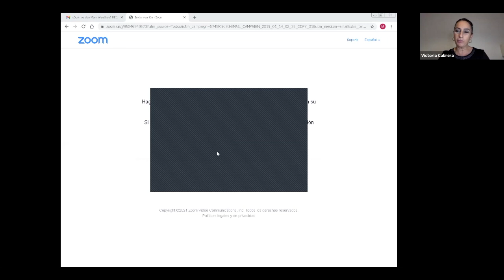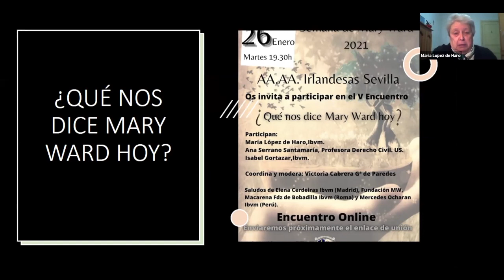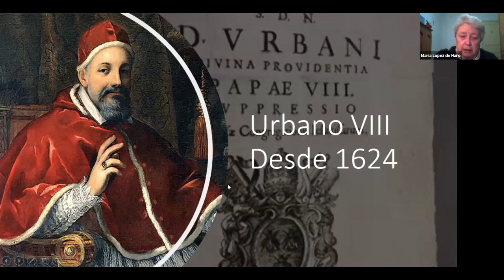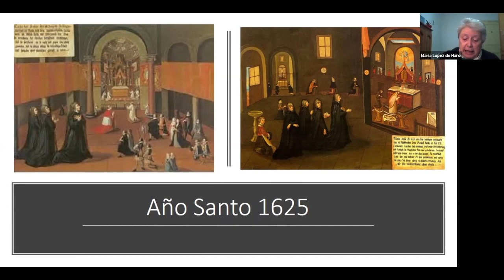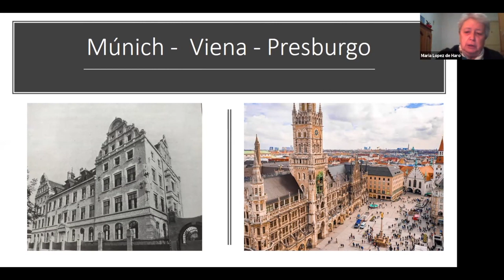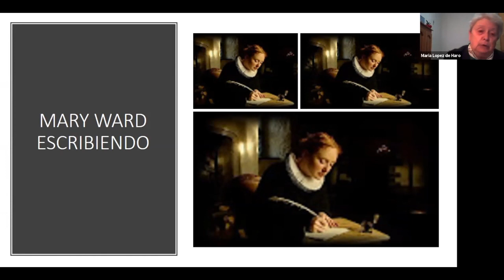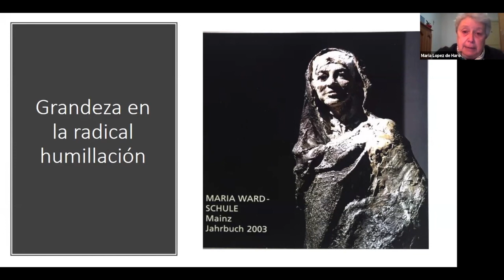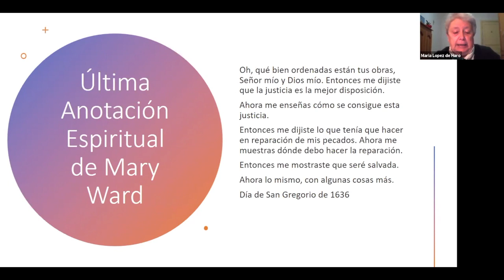¿Qué nos dice Mary Ward Hoy?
La Asociación de Antiguas Alumnas y Alumnos Irlandesas de Sevilla organizó este encuentro online para reflexionar sobre la vigencia de los valores de Mary Ward hoy en día. ¡Una preciosa forma de celebrar la SemanaMaryWard 2021 a la que se unieron más de 100 personas!.

Para quienes no pudieron asistir, aquí lo compartimos.

Asociación Antiguas Alumnas Irlandesas Sevilla.